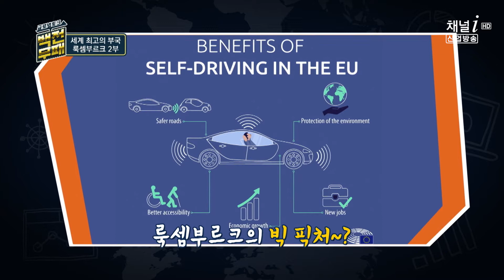이젠 자율주행까지? 룩셈부르크, 못하는 게 뭐야?ㅣ백전무패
이젠 자율주행까지? 룩셈부르크, 못하는 게 뭐야?